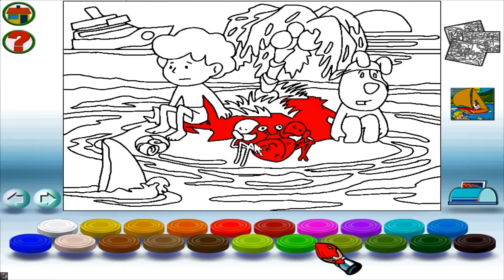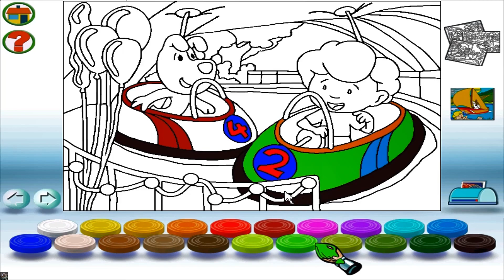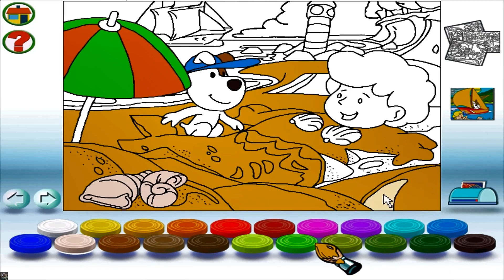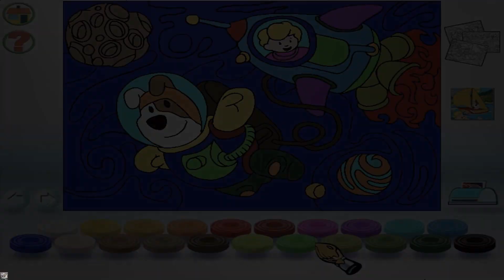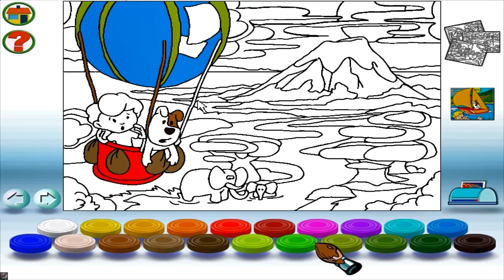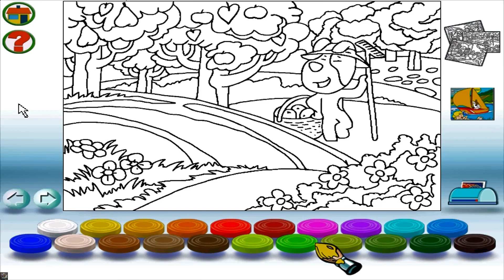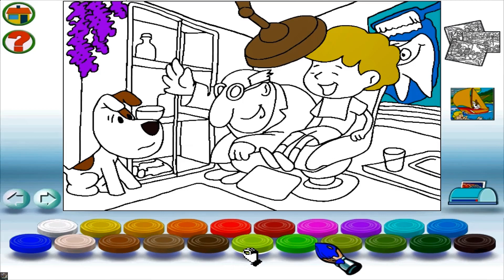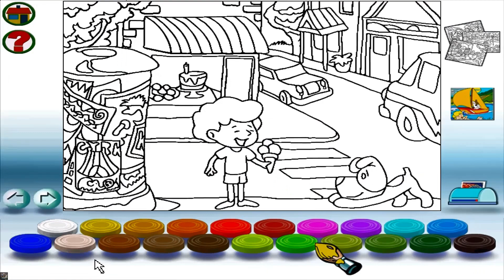Wesołe przedszkole Reksia - Wszystkie kolorowanki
Miłego oglądania ;)

Producent i wydawca gry: Aidem Media (PL)
Data wydania: 2 października 2003
Platforma: PC

Kolorowanka 1 - 0:00
Kolorowanka 2 - 4:16
Kolorowanka 3 - 7:08
Kolorowanka 4 - 11:45
Kolorowanka 5 - 14:46
Kolorowanka 6 - 18:27
Kolorowanka 7 - 21:43
Kolorowanka 8 - 26:45
Kolorowanka 9 - 30:36
Kolorowanka 10 - 35:22
Kolorowanka 11 - 38:35
Kolorowanka 12 - 42:15
Kolorowanka 13 - 45:24
Kolorowanka 14 - 48:26

Pozdrawiam @duszek7200, @orbear8200, @K7TZU_17, @PanOST100GamesPL, @Childhoodplayer20004, @longplayer2004, @Jajo BS X, @zab00leq, @DangerousBoy, @Woo666, @DumHz13 oraz resztę widzów.